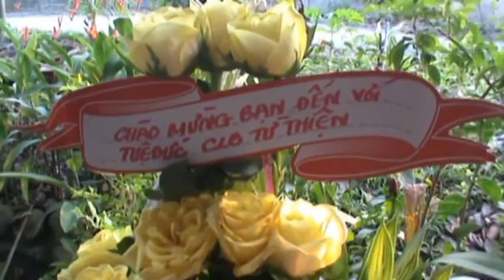Giao lưu - hoạt động của Tuêđức Clbtừthiện trong tháng 3/2016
VIDEO của Tuệ Đức do PHOTOBYCONGLY biên tập thực hiện